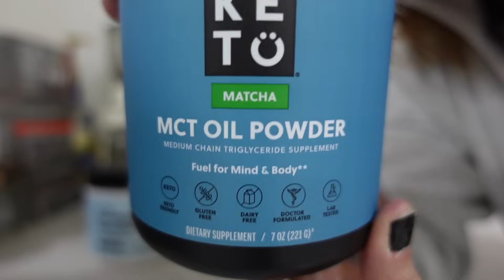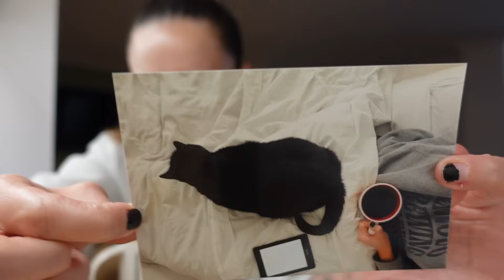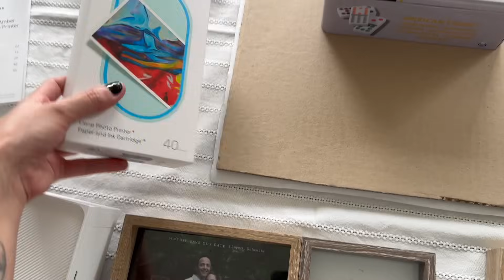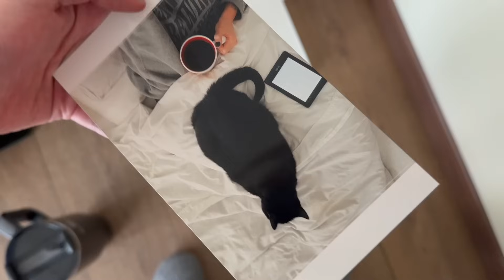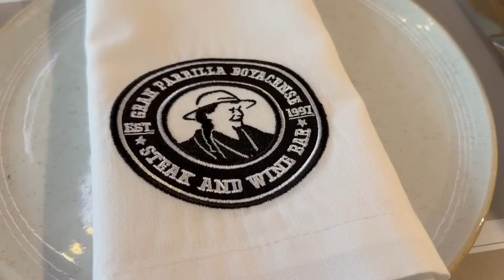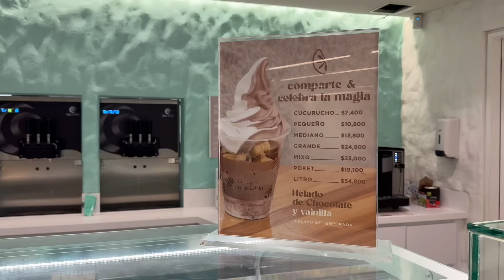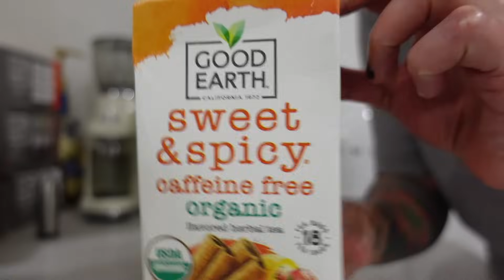🏡LO QUE COMO UN DOMINGO EN MI DIETA KETO | BULLETPROOF MATCHA LATTE | VLOG 1350 | Manu Echeverri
💥Acá compro mi Colageno, proteina y todos los productos de Perfect Keto!